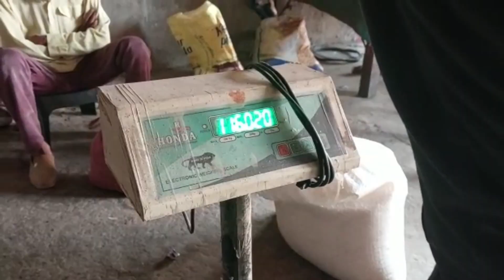Up ka khali Seeraj pal जिसने khali को भी छोड़ दिया पीछे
Up ka khali Seeraj pal who leave behind khali.

link of the channel of Seeraj pal -

नमस्कार

हम आपके हकों के लिए हमेशा लड़ते रहेंगे, और आपके लिए हमेशा देश के हर एक कोने से अच्छी जानकारियां  लाते रहेंगे

if you want to  help Seeraj this is the account details of him -

IFSC - SBIN0006030

Most watched videos of us -

Janta ka raj is a platform which always fight for the rights of the poor people of the country. We also shares the information collected from all over the country.
on Janta ka raj We share street food which you should eat ,best book to read,fort to visit ,crops to cultivate,the issues which requires your attention as well as the talent which you must applaud .

We promise to you that we never disappoint you . And one day with your support Janta ka raj is at the top.

Khali great
 khali the great
 khali world
wrestling entertainment
wrestler
wwe 2021
wwe
smackdown Wwe the great khali